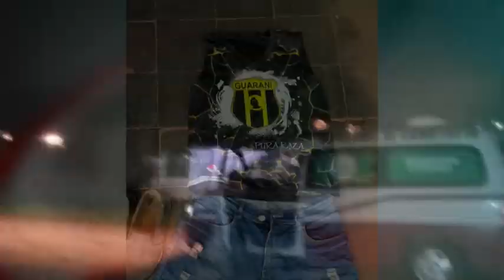Familia de DJ asesinado piden justicia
Familiares de César Luis Martínez Delvalle, quien fue asesinado el último domingo en horas de la madrugada con una botella rota llegaron esta mañana hasta la Comisaría número 101 del Barrio San Miguel Kurusu de Cambyretá para realizar algunas diligencias y aprovecharon para calmar por justicia a favor del finado.

Su madre, la señora Wilma González, recordó esa noche que se encontraban con un grupo de amigos celebrando un cumpleaños, hasta que en un momento dado un grupo de personas decide salir del lugar e ir a otro rumbo, entre ellos el fallecido.

Allí dos de los integrantes habían empezado a discutir, y en su afán de que la gresca termine César se entrometió y ahí habría recibido la herida a la altura del cuello por parte de Marcos David González, quien luego del hecho había huido y fue capturado cerca del medio día de ese mismo domingo.

Toda la familia recuerda a un Joven, lleno de vida, bondadoso y tranquilo, para quien piden justicia y solamente justicia.